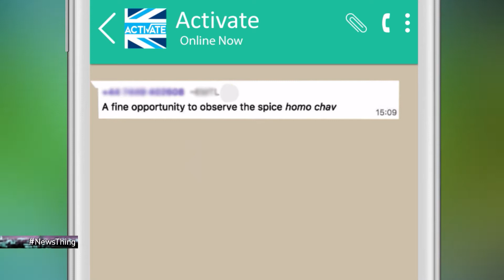Goodbye England's Rose (Full Ep: 2nd Sep 2017) - News Thing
Sam pays tribute to Princess Diana with the help of the legendary Sir Elton John, and George Galloway explains why Dennis Rodman is the man to stop nuclear war. With Germaine Greer, Michael Legge and Christian Wolmar.